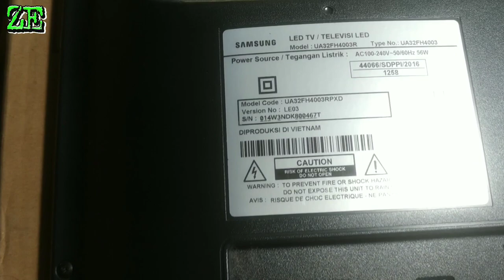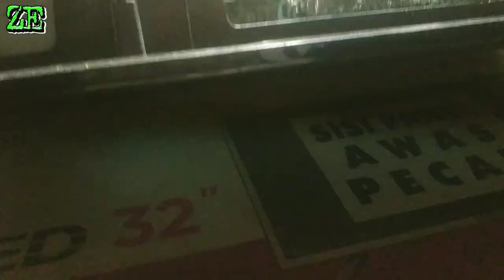tv led samsung 32 inchi mati total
video tutorial servis tv led samsung UA32FH4003R dengan kerusakan mati total,,,ternyata cuma koponen ini yg rusak...selamat menonton.